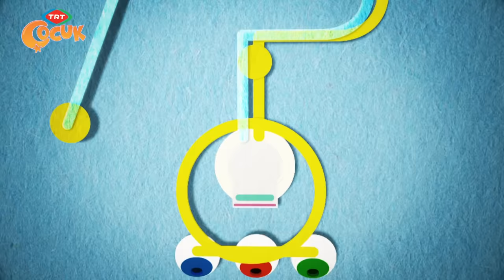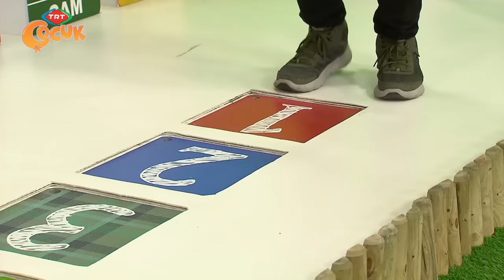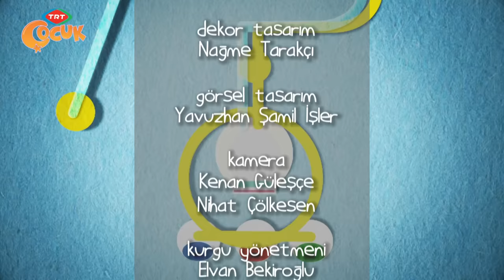Sürpriz Kutusu | Sürpriz Kutusu Yapımı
Sürpriz Kutusu TRT Çocuk

 Hediye kutuları, en az içlerinde yer alan sürprizler kadar ilgi çekicidir ve hepimizi heyecanlandırır.
 Bir hediye alındığında, kutusunun evde hazırlanması ile eğlenceli bir aktivite gerçekleştirilebilir. Bu aktivite çocuklarının öz güvenlerini destekleyerek, motivasyonlarını arttırır.
 Çeşitli gelişimsel beceriler gerektiren çalışmalar sonrası ortaya kutu vs. gibi somut bir durumun çıkması çocukları daima teşvik eder.

 Bu aktivite esnasında – Gelişim alanları;

 *Saklama kutusunun taslağını çizmek: parmak manipülatif hareketleri (parmakların birbirinden bağımsız hareket edebilmesi) geliştirir.
 *Arkada oluşan üçgen boyunda yeni bir üçgen kesmek: görsel mekânsal algıyı geliştirir.
 *Tüllü tel ile kulp yapmak: dokunsal ayırt edici sistemi geliştirir.
 *Koli parçasından şerit kesmek: kesme becerilerini geliştirir.
 *Küçük kutuları büyük kutunun yanlarına yapıştırmak: el göz koordinasyonunu geliştirir.
 *Dikkat, organizasyon, planlama, problem çözme, hayal etme(canlandırma) ve üretkenlik gibi önemli bilişsel becerileri de ayrıca teşvik eder.

 Ergoterapist Nimet AKMAN ALTIOK